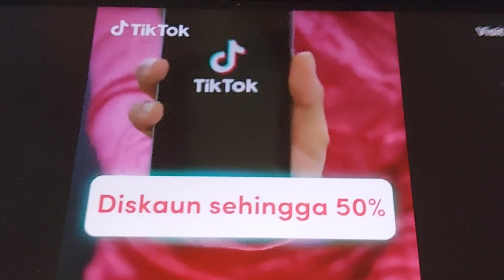🤬👎😈 KASABWAT DAW SI LIZASMUGGS SA PAGDUKOT NG 4 NA BATA SA ISTANBUL TURKEY, AYON KAY MAHARLIKA ! 👎🤬😈